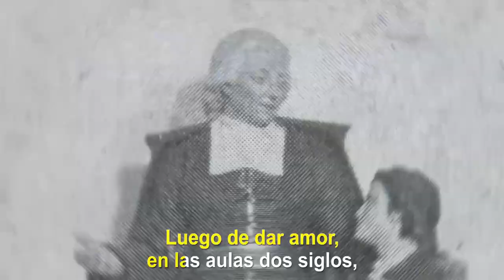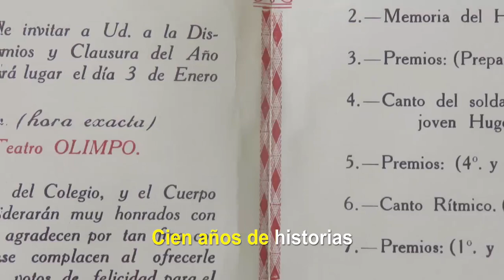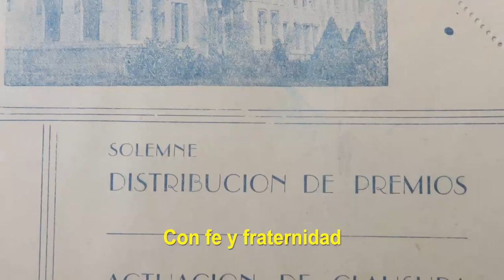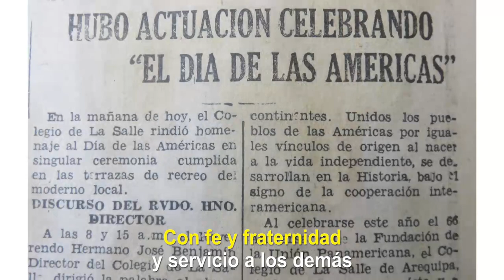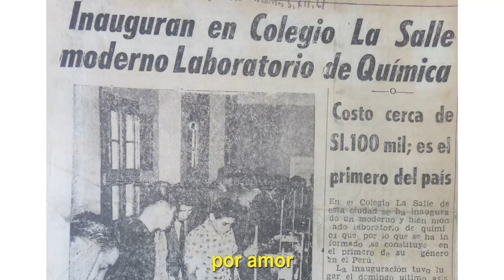⭐ La Salle celebra los 100 años de su presencia en el Perú ⭐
Canción "NEGRO Y BLANCO", homenaje al conmemorarse 100 años de la presencia de los Hermanos de La Salle en el Perú (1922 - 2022)

El Instituto de los Hermanos de las Escuelas Cristianas – La Salle celebra los 100 años de su presencia como institución educativa en nuestro país.
Desde aquel 23 de marzo del año 1922 en que el Hermano Aphrosien Marie se hiciera cargo de la dirección del Nivel Primaria del colegio Santo Toribio en la ciudad de Lima, las obras lasallistas se han ido multiplicando como el grano de mostaza en tierra fértil y acogedora. La presencia de los Hermanos en el suelo peruano le ha dado y aún le da una mirada permanentemente futura a la educación nacional. Hoy en día, sus instituciones dejan su
impronta en la educación de nuestro país desde distintos lugares: Abancay, Arequipa, Cusco, Iquitos, Lima, Requena y Urubamba. Las modalidades y niveles de su servicio abarcan: centros de educación Inicial, primaria, secundaria, institutos pedagógicos, institutos tecnológicos y
Universidad.
Connotados profesionales de prestigio nacional han egresado y egresan de sus aulas.
En nuestra gloriosa Arequipa, La Salle forma parte de su historia republicana desde marzo de1928 cuando inicia su labor la Escuela Normal de Varones, fecundo y ejemplar centro de formación docente.
Están en nuestra memoria las gratas imágenes del antiguo local de La Salle, de su inevitable demolición, después del terremoto del 2001, los colores y formas de la nueva estructura que encierra los mismos ideales de siempre.
Profundo reconocimiento y admiración a esta congregación religiosa que forma valores de Fe, Fraternidad y Servicio.

Nota: las imágenes corresponden al histórico del Colegio La Salle de la ciudad de Arequipa - Perú